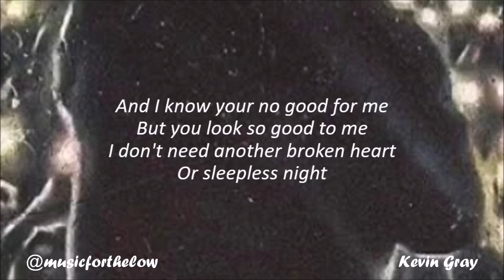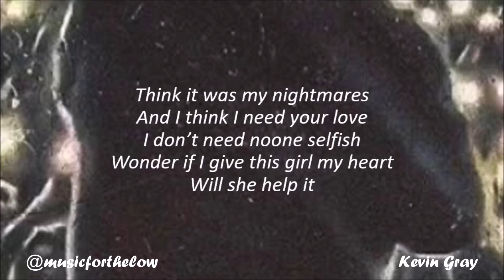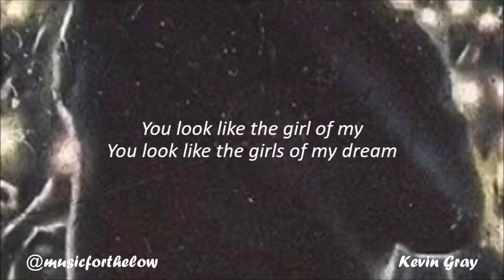Rod Wave - Girl Of My Dreams (Lyrics)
Girl of my dreams.